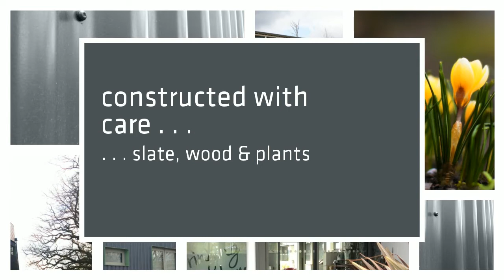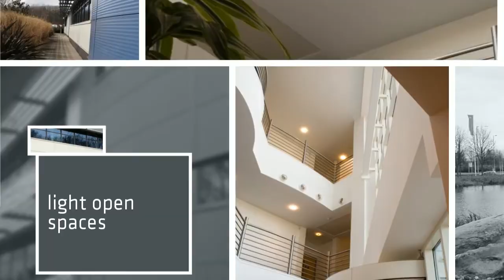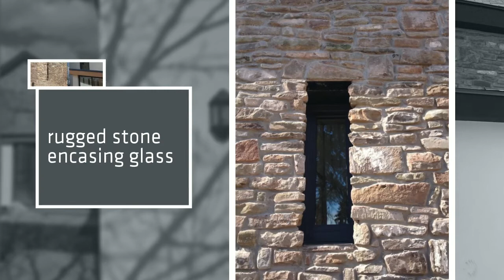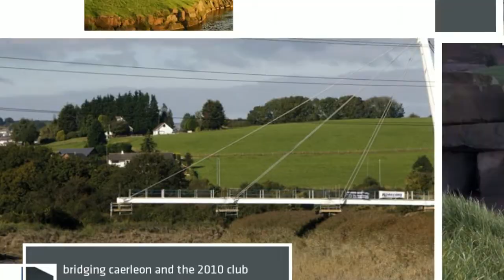Lewis and Lewis Corporate Video